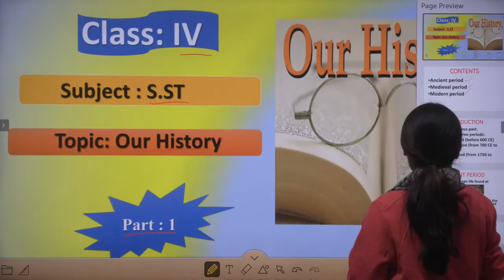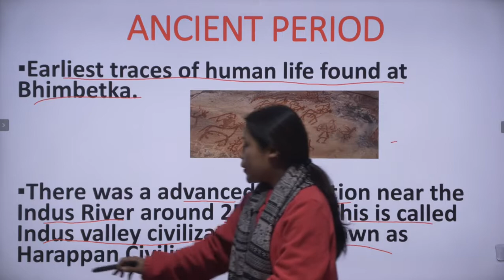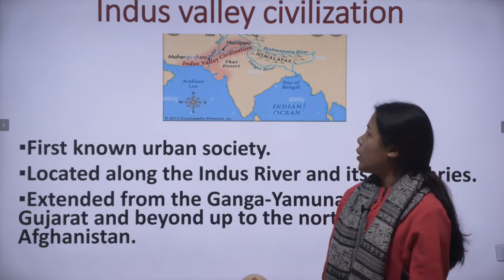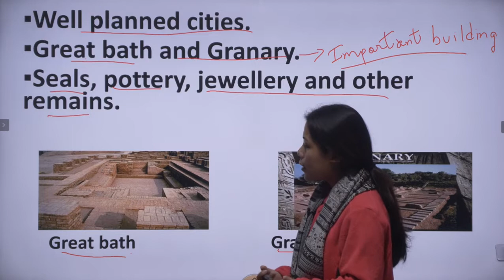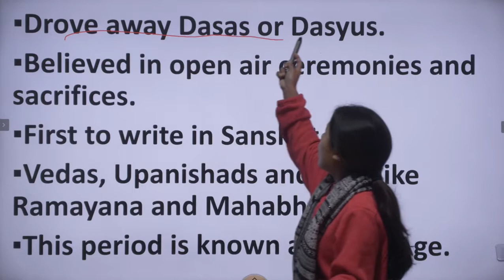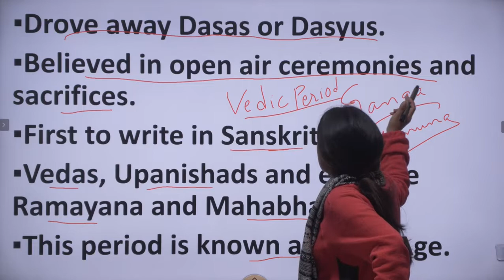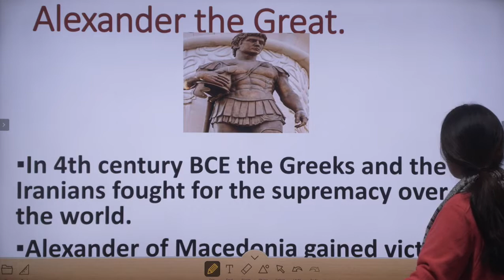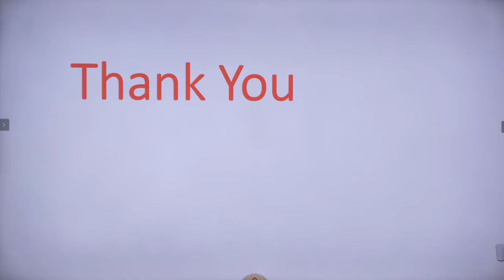Class 4 SST II Part 1 II Our History